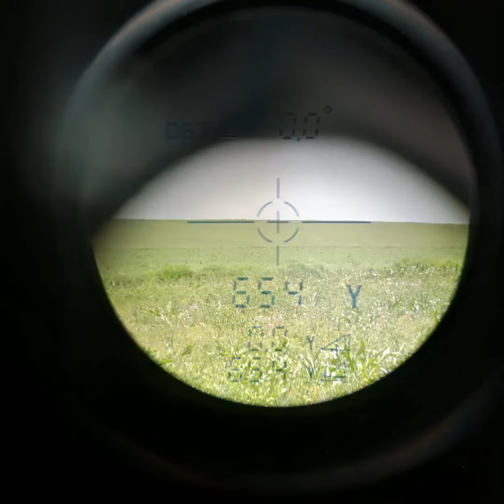Cz 550 300 wın mag 654 yard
CZ 550 300 WIN MAG  654 YARD